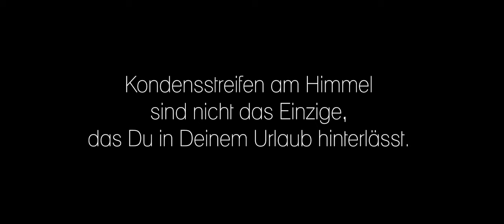Sukuma Award - Ein nachhaltiger Albtraum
Mit ihrer Film-Idee zum Thema "Dein Urlaub hat Gewicht – nachhaltiges Reisen" gewann Nadine Michailow den "Sukuma Award Dresden – 2017/18" und setzte sich so unter knapp 100 eingesendeten Kinospot-Ideen durch. Ihre Spot-Idee „Ein nachhaltiger Albtraum“ wurde in Dresden mit dem professionellen Filmteam der ravir film GbR unter Leitung des Regisseurs Thomas Frick für die Kinoleinwand realisiert.

Der Spot wurde mit Unterstützung vieler Akteure, wie bspw. Christian Mark, Katja Rogner und dem Otto Lilienthal Verein Stölln e.V. in dem Schauflugzeug IL62 "Lady Agnes" mit musikalischer Unterstützung des amerikanischen Musikers Ukulele Jim umgesetzt. Der Film feierte am 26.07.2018 bei den Filmnächten am Elbufer Premiere.

Der Bildungs- oder Antiwerbe-Spot thematisiert die ökologischen, ökonomischen und sozialen Folgen des Tourismus. Vor allem Flugreisen hinterlassen klimaschädliche Spuren in der Atmosphäre. Deshalb muss Harald das Flugzeug verlassen, da er sein CO2-Jahresbudget überschritten hat. Das betrifft natürlich jeden Fluggast. Aber Harald ist als Erster dran und muss durch den Notausgang mit dem Fallschirm abspringen. Er landet in der Elbe seiner Heimstadt Dresden und ist froh, dass dies nur ein böser Albtraum war und er die nachhaltigste Urlaubs-Form gewählt hat und zu Hause entspannt und Abenteuer erlebt. Der Social Spot aktiviert Menschen kreativ, dass eigene Reiseverhalten zu überdenken und regt an für das eigene Handeln Verantwortung zu übernehmen.